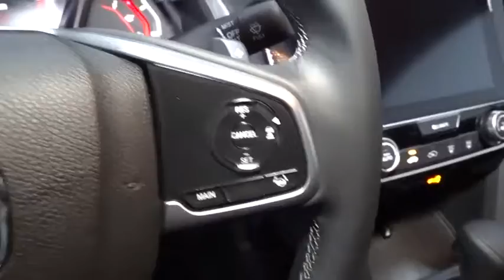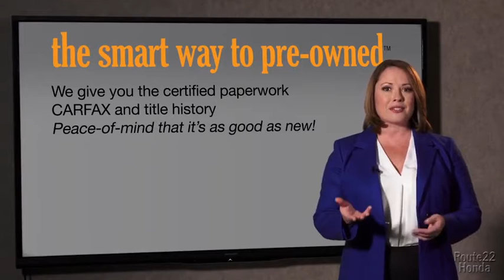2020 Honda Civic Sedan Hillside, Newark, Union, Elizabeth, Springfield, NJ 207592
2020 Honda Civic Sedan available in Hillside, New Jersey at Route 22 Honda. Servicing the Newark, Union, Elizabeth, Springfield, NJ area.
2020 Honda Civic Sedan Sport - Stock#: 207592 - VIN#: 2HGFC2F85LH585265

The Smart Way To Buy! Are you tired of hidden fees and bogus rates ruining your search process? Now there's a way to avoid all of the nonsense. Introducing the smart way to buy from Route 22 Auto's. The advantages of the smart way to buy are endless. There is no pressure throughout your search. You can finally feel at ease when purchasing a car. Since there are no hidden fees, there are no surprises or gimmicks revealed when you finally make a decision. Route 22 Autos salespeople are direct and value your time, so there is no back and forth or confusion. They know it's necessary for you to feel comfortable during the buying process and want to be trusted. The smart way to buy is smart for a reason. The team at Route 22 Auto's does Internet research every day to discover the right price for you. They make sure to look at competitors' pricing and numbers from industry experts so you can feel confident that you're getting the best offer possible. The main factors that contribute to your final cost are market value, product availability, days' supply in the market and the product age, color and equipment. It's easy to feel secure with the smart way to buy. Start enjoying more time in your new ride and less time at the gas station with this 2020 Honda Civic Sedan. The look is unmistakably Honda, the smooth contours and cutting-edge technology of this Honda Civic Sedan Sport will definitely turn heads. This is about the time when you're saying it is too good to be true, and let us be the one's to tell you, it is absolutely true. This is the one. Just what you've been looking for.
Radio: 180-Watt AM/FM Audio System -inc: 8 speakers, 7-inch display w/high-resolution electrostatic touch-screen, knob and hard keys for primary controls and customizable feature settings, Bluetooth HandsFreeLink, Bluetooth streaming audio, radio data system (RDS), speed-sensitive volume compensation (SVC), 1.5-amp USB smartphone/audio interface in front, 1.0-amp USB audio interface port in center console, HondaLink, Apple CarPlay integration, Android Auto integration, SMS text message function and illuminated steering wheel-mounted controls,1 LCD Monitor In The Front,Window Grid Antenna,Radio w/Seek-Scan, Clock and Voice Activation,Trunk Rear Cargo Access,Light Tinted Glass,Body-Colored Power Side Mirrors w/Manual Folding,Fixed Interval Wipers,Steel Spare Wheel,Fixed Rear Window w/Defroster,Wheels: 18 Alloy w/Gloss Black Inserts,Compact Spare Tire Mounted Inside Under Cargo,Body-Colored Rear Bumper,Fully Galvanized Steel Panels,Lip Spoiler,Chrome Side Windows Trim,Fully Automatic Projector Beam Halogen Daytime Running Auto High-Beam Headlamps w/Delay-Off,Body-Colored Front Bumper,Black Grille,Clearcoat Paint,Tires: 235/40R18 91W AS,Body-Colored Door Handles,Front Fog Lamps,Remote Releases -Inc: Power Cargo Access,Front Cupholder,Instrument Panel Bin, Driver / Passenger And Rear Door Bins,Power Rear Windows,Air Filtration,Front Bucket Seats -inc: driver seat manual height adjustment and adjustable head restraints,Power Fuel Flap Locking Type,Full Cloth Headliner,Cloth Seat Trim,Carpet Floor Trim and Carpet Trunk Lid/Rear Cargo Door Trim,Proximity Key For Doors And Push Button Start,6-Way Driver Seat -inc: Manual Recline and Fore/Aft Movement,Fixed Rear Head Restraints,Outside Temp Gauge,Full Floor Console w/Covered Storage and 1 12V DC Power Outlet,Glove Box,Power Door Locks w/Autolock Feature,Full Carpet Floor Covering -inc: Carpet Front And Rear Floor Mats,60-40 Folding Bench Front Facing Fold Forward Seatback Rear Seat,Fade-To-Off Interior Lighting,Rear Cupholder,Delayed Accessory Power,Manual Tilt/Telescoping Steering Column,Leather/Metal-Look Gear Shifter Material,1 12V DC Power Outlet,Interior Trim -inc: Metal-Look Instrument Panel Insert, Metal-Look Door Panel Insert, Metal-Look Console Insert and Metal-Look Interior Accents,Gauges -inc: Speedometer, Odometer, Tachometer, Trip Odometer and Trip Computer,Cruise Control w/Steering Wheel Controls,Perimeter Alarm,Driver Foot Rest,HVAC -inc: Underseat Ducts,Remote Keyless Entry w/Integrated Key Transmitter, Illuminated Entry, Illuminated Ignition Switch and Panic Button,Cargo Space Lights,Trip Computer,Front Map Lights,Digital/Analog Display,Automatic Air Conditioning,Leather/Metal-Look Steering Wheel,Valet Function,FOB Controls -inc: Cargo Access and Remote Engine Start,Engine Immobilizer,Day-Night Rearview Mirror,Systems Monitor,Power 1st Row Windows w/Driver And Passenger 1-Touch Up/Down,Seats w/Cloth Back Material,Driver And Passenger Visor Vanity Mi